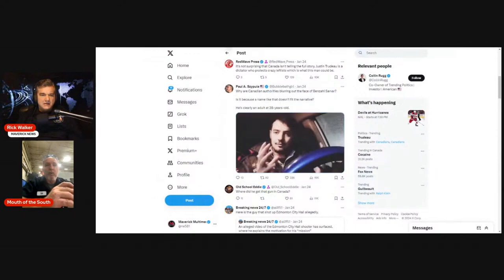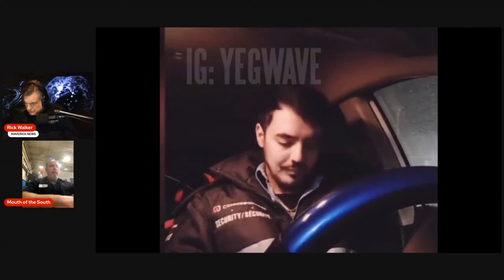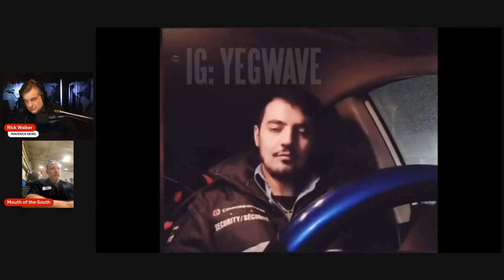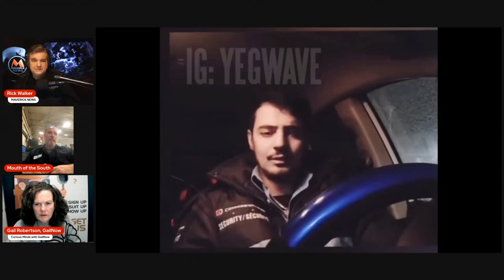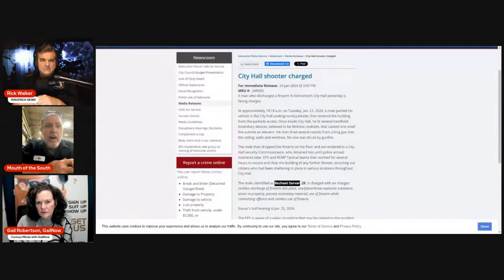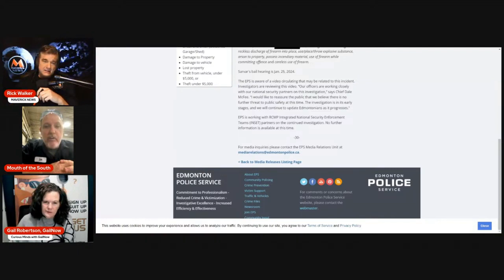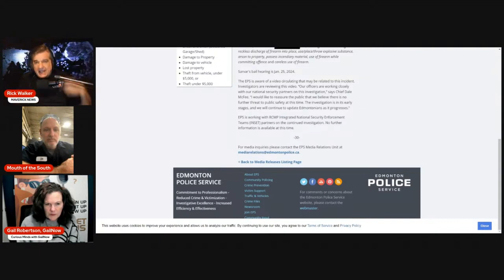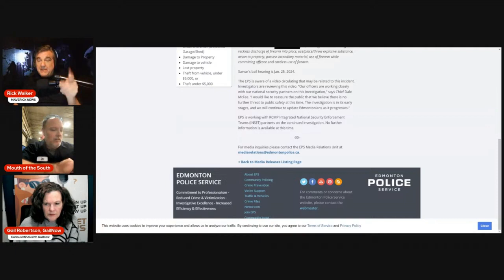Tuckerson Talk With Rick Walker and Gail Robertson.